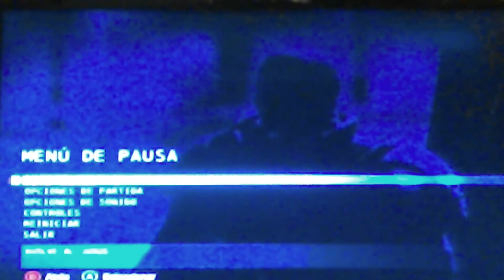WHAT HE IS DOING??? Batman arkham origins